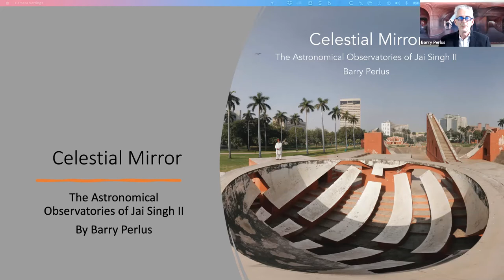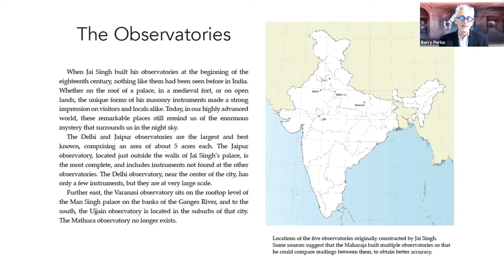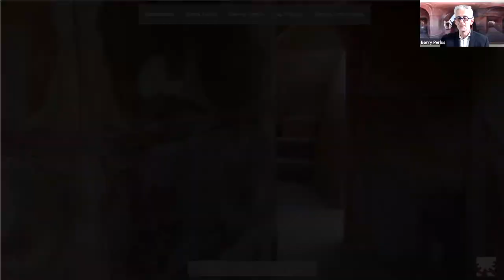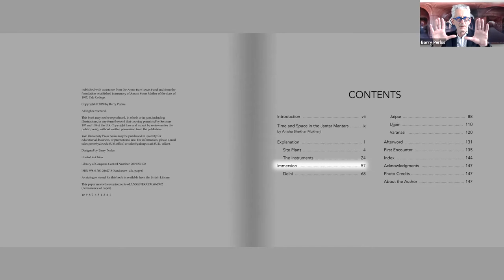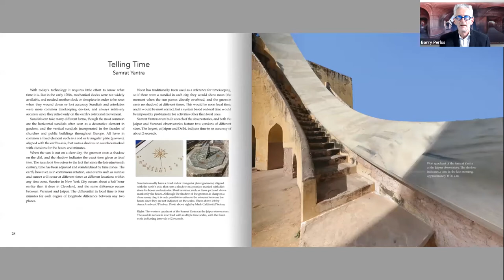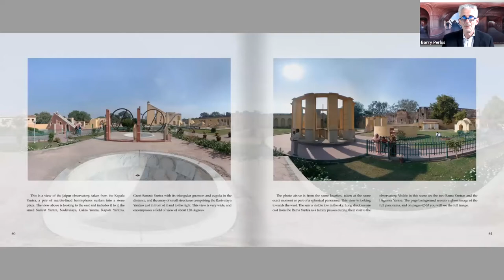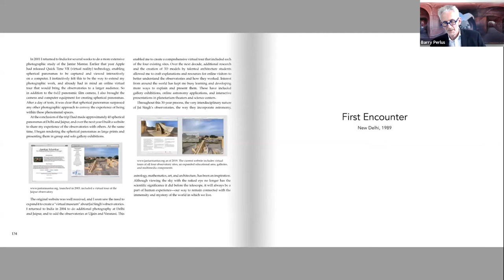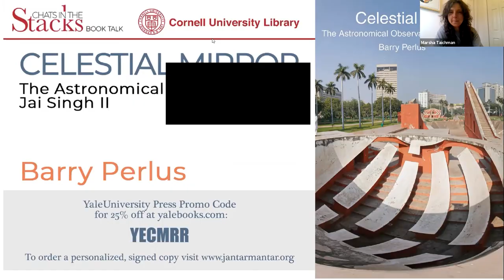Barry Perlus - Celestial Mirror: The Astronomical Observatories of Jai Singh II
In the early eighteenth century, Maharaja Sawai Jai Singh II of Jaipur constructed five astronomical observatories in northern India. The observatories, or "Jantar Mantars" as they are commonly known, incorporate multiple buildings of unique form, each with a specialized function for astronomical measurement. The four sites that remain represent an extraordinary fusion of architecture and science, combining elements of astronomy, astrology, and geometry into forms of remarkable beauty that have captivated the attention of architects, artists, scientists, and historians around the world.

In a live, virtual Chats in the Stacks talk, Barry Perlus, associate professor emeritus of art in the College of Architecture, Art, and Planning, discusses his photographic exploration of the Jantar Mantars in his book Celestial Mirror: The Astronomical Observatories of Jai Singh II (Yale University Press, 2020). Perlus’s images show breathtaking, 360-degree panoramas, while his explanatory text and diagrams describe the observatories and their workings, providing historical context and insights about the scientific and architectural innovations involved—all to provide a delightful immersive experience that brings the observatories to life.